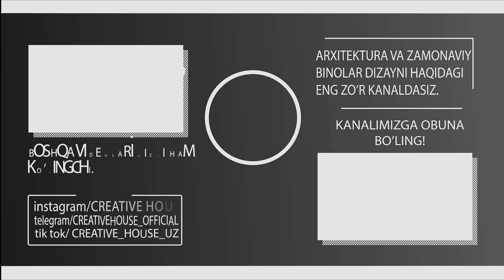Bu yilda oshxona uchun qanday ranglar trendda?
Kompaniya quyidagi xizmatlarni taqdim qiladi.

☑️Loyiha va smeta xujjatlarini tayyorlash:
☑️Arxitekturaviy loyihalash;
☑️Konstruksiyaviy loyihalash;
☑️Dizayn interyer;
☑️Dizayn eksteryer;
☑️Dizayn landshaft; .